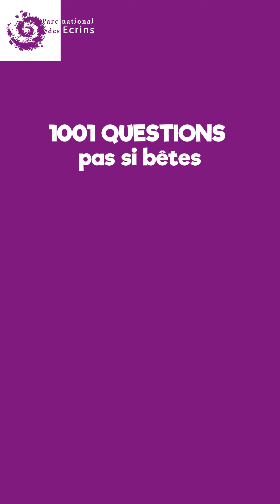1001 questions pas si bêtes - Saison 2, épisode 5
Comment différencie-t-on un lièvre variable d’un lièvre classique l’été ? C’est quoi un glacier noir ? Que faire en cas de morsure de vipère ?

Les agents du Parc répondent à toutes vos questions, même les plus insolites !